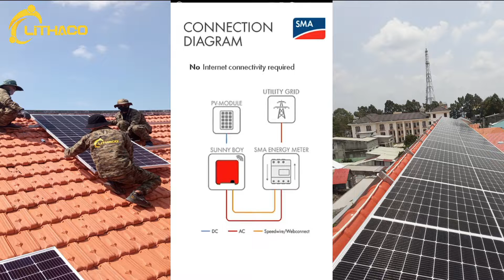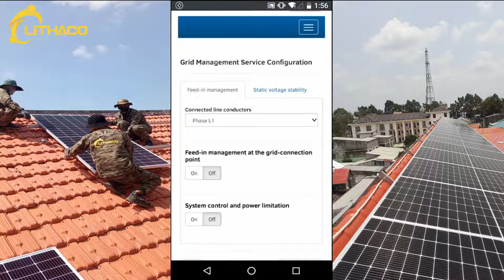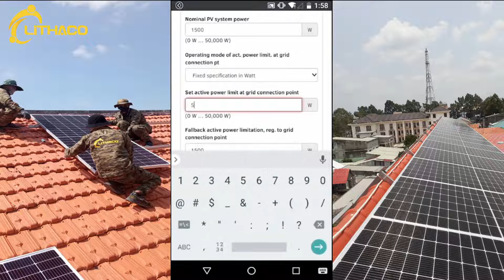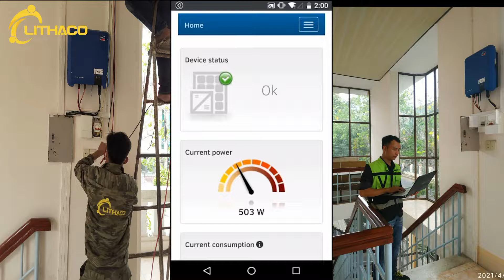Cách cài đặt chống phát công suất ngược lên lưới (Zero Export) trên biến tần SMA.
Tổng đài: 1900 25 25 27
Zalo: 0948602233